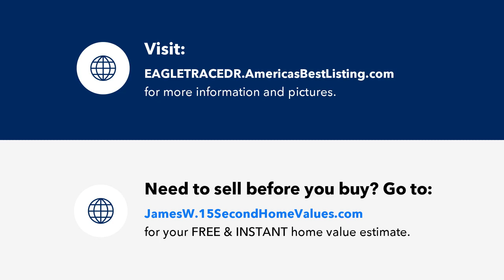EAGLE TRACE DRIVE, KISSIMMEE, FL Presented by James Williams III.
Contact James Williams III for more information.

Build the house of your dreams. This is a Great Opportunity to buy your own piece of prime Florida real estate and build your home. The Community is close to a Community college, expanded local hospitals, shopping, and increased schools nearby, making this the perfect place to start your new project. And of course, close to Disney's parks and all tourist destinations. I DO NOT GUARANTEE THE ACCURACY OF THE INFORMATION. EACH BUYER IS RESPONSIBLE FOR DOING THEIR OWN HOMEWORK ON ALL THE FACTS AND FIGURES ON THE VACANT LAND, AND THE LISTING AGENT IS TO BE HELD HARMLESS OF ANY DEFICIENCIES OR MISREPRESENTATIONS. BUYERS SHOULD CALL THE COUNTY FOR GUIDANCE AND VERIFY IMPACT FEES TO BUILD. PLEASE BE SURE TO DO YOUR HOMEWORK ON THE LAND TO ENSURE THAT IT SUITS YOUR NEEDS. THANKS!